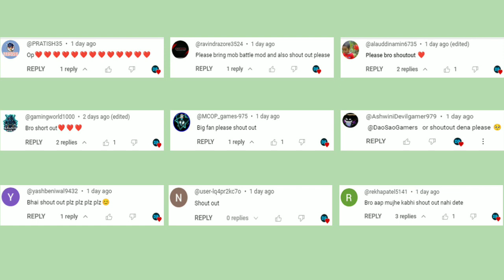OVERPOWERED Zombies vs The Most Secure House in Minecraft